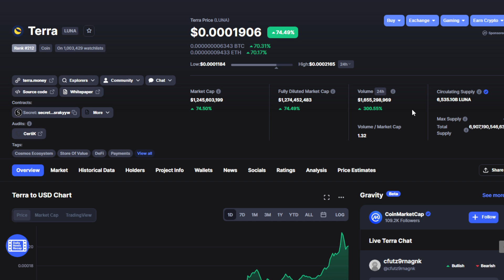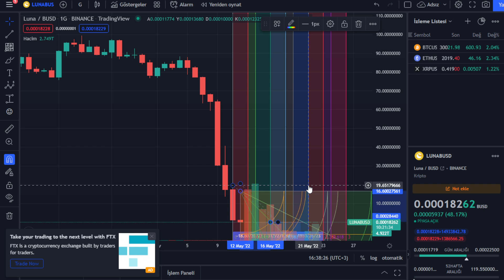Terra Luna 2X Pump Durumu ve Olumlu Grafik Devam Edecek mi ? CZ Delist Açıklaması !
2018 yılında kurulan Terra, merkeziyetsiz kripto para birimlerinin sahip olduğu özgürlüğü, dolar ve lira gibi itibari para birimlerinin istikrarı ile birleştirmeyi amaçlayan bir Blockchain ağıdır. Blok zinciri, bu amaç doğrultusunda merkeziyetsiz stabil coinler üretmektedir. Stabil coinler, değeri gerçek dünyadaki bir fiat para birimine bağlı olan dijital varlıklardır. Ağın terraUSD (UST) isimli merkeziyetsiz, ABD dolarına endeksli bir stabil coin’i bulunur. Blok zincirinin yerel kripto para birimi ise LUNA’dır.